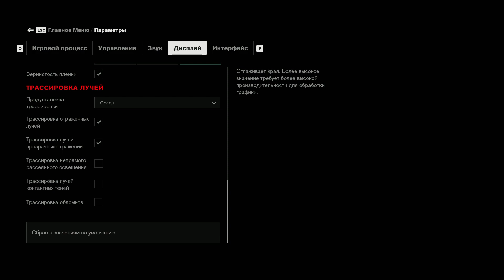Гайд Control: решение всех головоломок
В этом материала мы расскажем, как решить все головоломки в экшене от третьего лица Control.
Телевизоры в комнате с мусоросжигателем

Возможно, при посещении комнаты с мусоросжигателем (по заданию "Что за беспорядок: сжечь мусор") вы заметили стоящий в углу телевизор, показывающий изображение потрескивающего камина. Таких телевизоров в игре 6 штук. Собрав каждый из них и забросив в печь, вы получите специальную модификацию (и еще одно сражение).

И вот расположение каждого телевизора:

    Когда покинете зону мусоросжигателя и отправитесь в сторону энергоустановки АЭК, обратите внимание на телевизор около трубы.
    В комнате с мусоросжигателем, на высоком стеллаже в самом начале.
    В небольшой комнате над входом в зону мусоросжигателя. Используйте левитацию и телекинез, чтобы схватить предмет.
    На вершине центральной колонны энергоустановки АЭК. Это место также является тайным.
    В комнате с охлаждающими насосами, справа от элеватора.
    В маленьком шкафу слева при выходе из помещения с печью (если идти в сторону энергоустановки АЭК).

Как завершить тренировку по квесту "Отличная оборона"

Полоса препятствий на деле достаточно проста. Вам дается 45 секунд на ее прохождение. Нужно либо стрелять в мишени, либо кидать телекинезом кубы в панели на стенах.
Загадка по квесту "Отражение себя"

В лаборатории синхронности нужно будет решить сразу 3 загадки. Первая доставит вас в зазеркалье, а две остальные находятся внутри.
Как добраться до зеркала

    Левая сторона: опущены, подняты, подняты.
    Правая сторона: подняты, опущены, опущены.

Головоломка 1

    Сопоставьте диаграмму на левой панели управления в реальном мире с диаграммой на правой панели в зазеркалье.

Головоломка 2

    Пусть все колыбели Ньютона движутся синхронно как в реальном мире, так и в зазеркалье.

Отдел удачи и вероятности (рулетка)

В отдельном руководстве мы рассказывали вам, что нужно делать, чтобы выбить "семерку" и разблокировать золотой костюм.